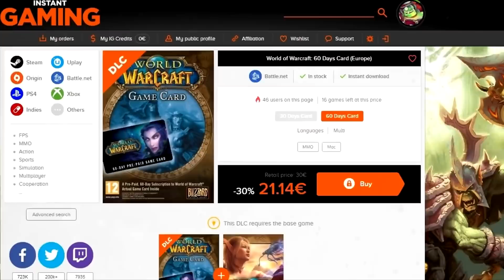How Powerful Are Tauren? - World of Warcraft Lore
- Content
In this video I cover the history of the tauren from their creation and the split from the Yaungol as described in Warcraft Chronicle Volume 1 up to their current situation in World of Warcraft: Battle for Azeroth!